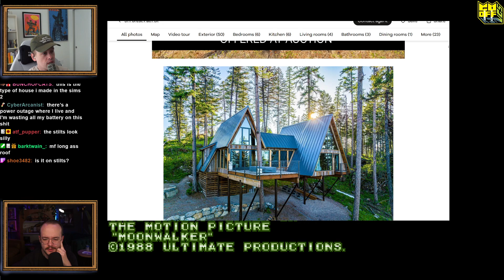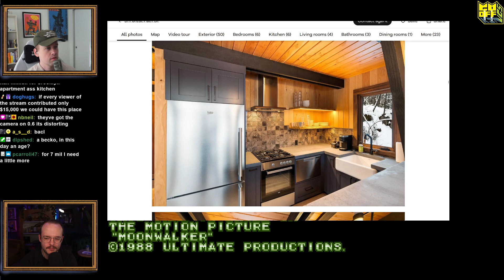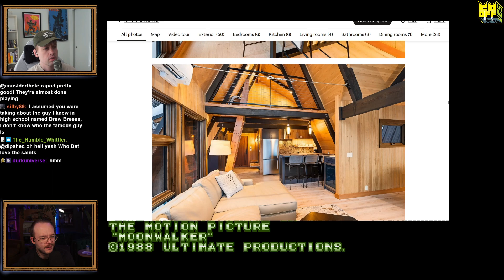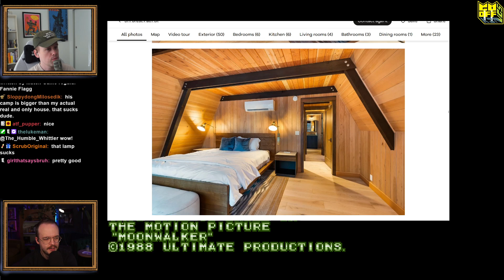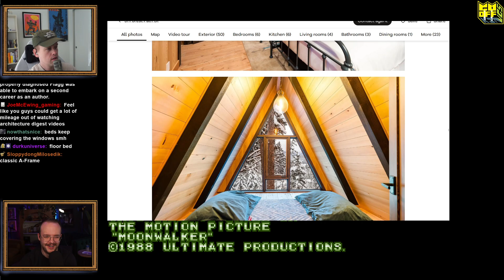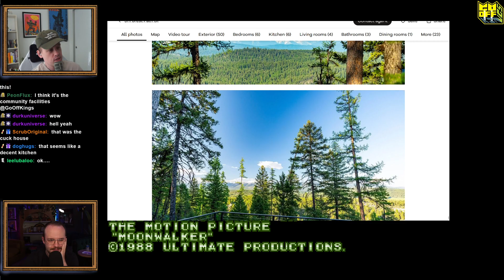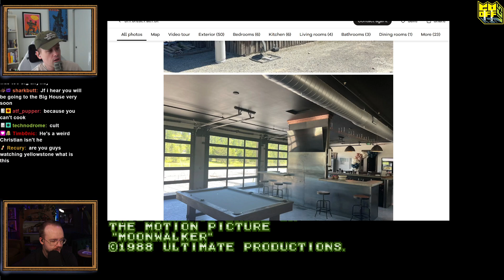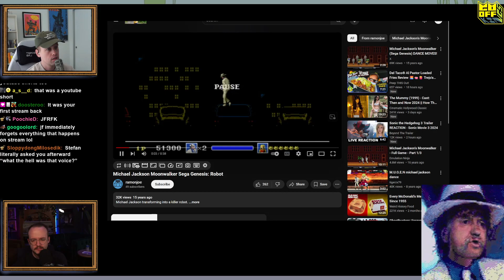I'm bad! you know it!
Go Off Kings VOD for the morning of August 27th, 2024 -- Watch live